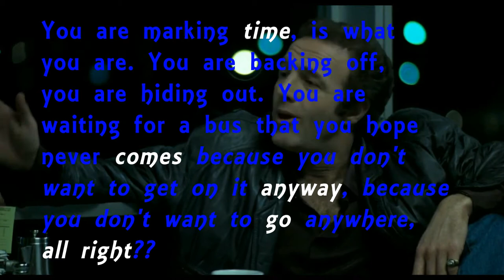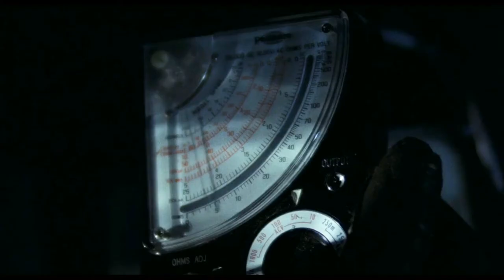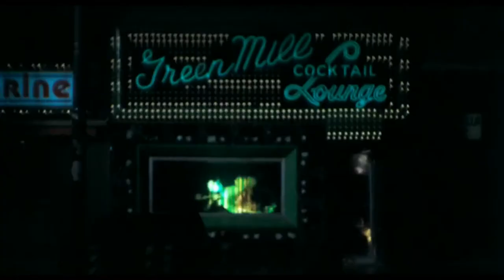Thief - Individualism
A video essay analyzing Michael Mann's 'Thief' (1981).